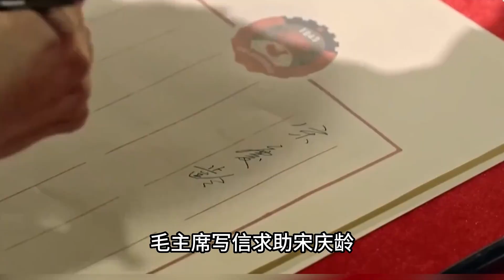宋庆龄给毛主席送螃蟹，为何她刚一离开，主席便命人将螃蟹拿走？